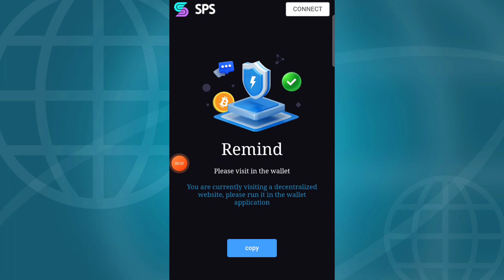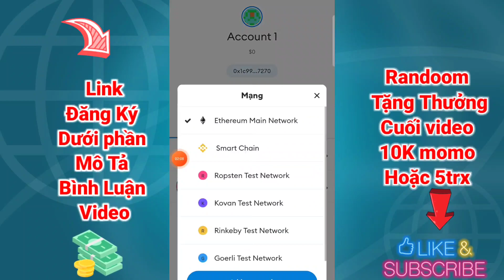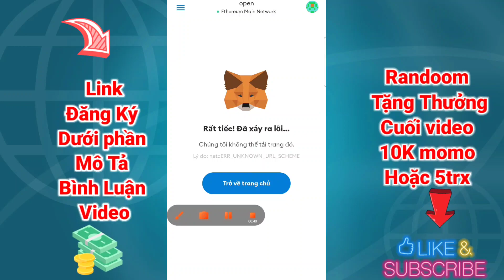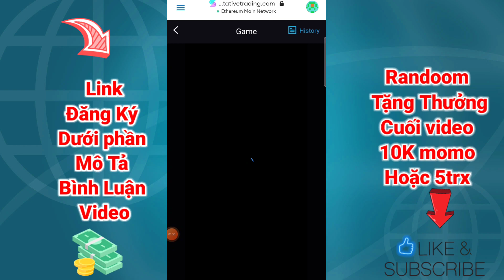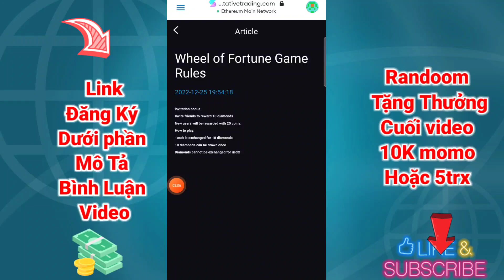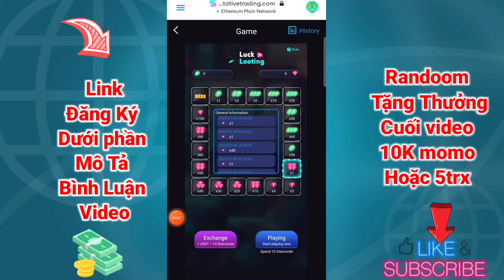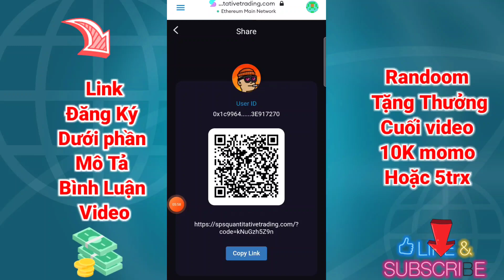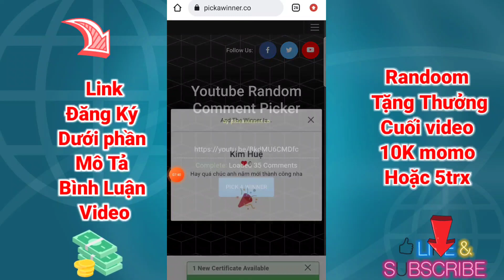SPS nền tảng chơi game vòng quay kiếm từ 1 - 50 USD miễn phí uy tín rút về sàn bán luôn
❇️ Tuyên bố miễn trừ trách nhiệm:
Là một Youtuber về MMO việc của mình là REVIEW những app Kiếm Tiền Online sau đó đưa ra nhận xét và đánh giá về app. Đánh giá dựa vào việc tải app, nâng cấp VIP, nạp tiền và tất cả những tính năng của app .v.v. Mục đích là để Review. Không khuyến khích và không chịu trách nhiệm đối với tài sản của anh em

Link Đăng ký nhận vòng quay miễn phí USD:
Coppy dán vào trình duyệt Metamask
Nhóm trao giải minigame kênh TVlog

Link coppy dán vào trình duyệt ví Metamask  hoặc trustwallet nhận free 30$ :

Link Đăng ký app đào coin KTK Hàn Quốc:
Mã giới thiệu: thienvan

🚀GET PRIMAL | Kèo Cực Cực Ngon🚀
Link Tải cho Android:
Mãgiớithiệu : 9RL1UTIY

0:00 Phần intro
01:07 Phần giới thiêu và kiếm tiền
08:13 Phần hướng dẫn vòng quay
13:00 Phần Randoom